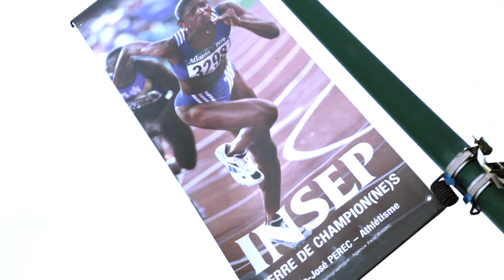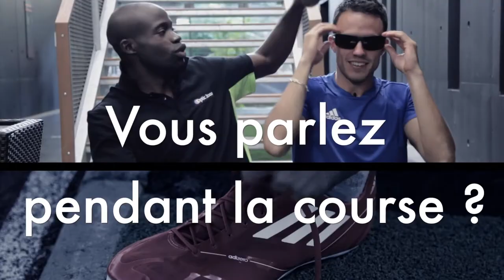Trésor Makunda - Londres 2012 Edgar & Antoine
Pierre angulaire dans la réussite de Trésor Makunda, on peut dire que nos deux guides, Edgar Onezou et Antoine Laneyrie dont la complicité se reflète dans l'interview sont deux personnages importants dans la vie de Trésor.
Lumière sur les deux guides, de leur envie de guider à l'importance du guidage, on découvre deux personnes qui nous font rire et qui vivent une aventure hors du commun.
Production/Post-Production : AVIDIGITAL MEDIA
Objectif : Canon EF IS USM 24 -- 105 mm f/4.0 Série L